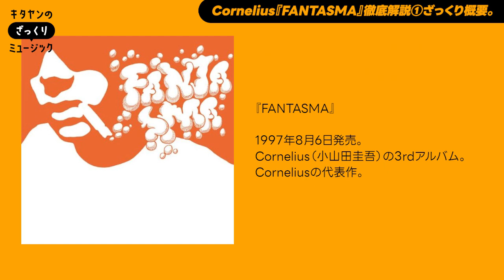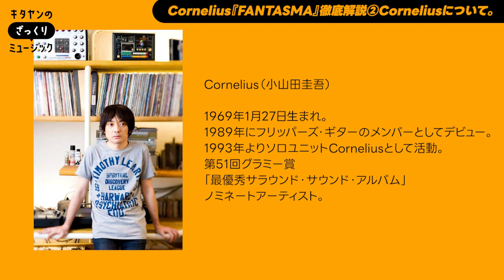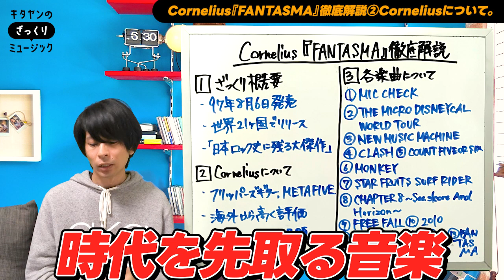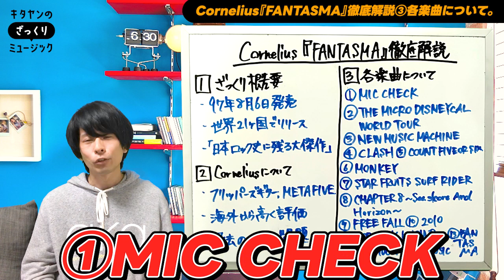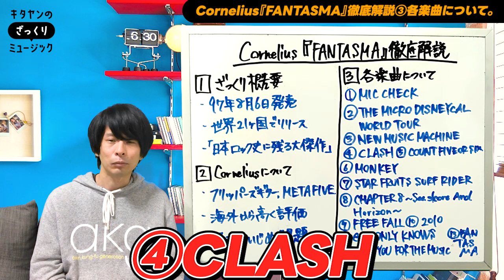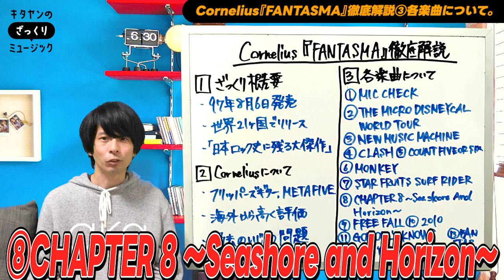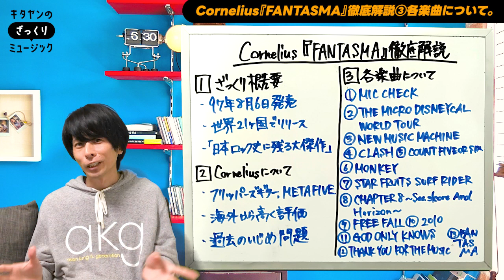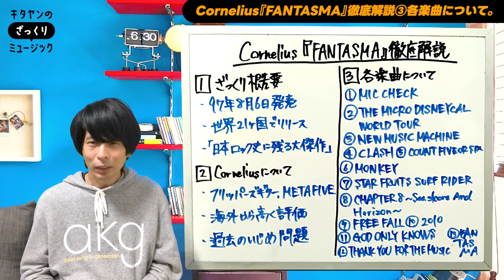邦ロック史上最高傑作！Cornelius『FANTASMA』徹底解説！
現役ロックDJが音楽についてアレコレしゃべります！目指せ、音楽版YouTube大学！

正確な情報を発信するよう心がけていますが、間違えた内容を言ってしまったり言い間違えたりしてしまうことがあります。

ただ、正確な情報も大事だと思ってますが、それ以上に音楽の話題で皆さんと一緒に盛り上がりたい！繋がりたい！そういった思いで動画投稿をしております。

ですので、温かい目で見守っていただければ幸いです。

プロフィール
名前：キタヤンカンフージェネレーション
音楽リスナー歴：20年以上
好きな音楽ジャンル：ロキノン、邦ロック、UKロック
愛知県名古屋市で社会人として働きながらDJとしての活動も行なっています。
主にロック、J-POP、アニソンでのDJが多いです。
他県からのオファーも受け付けてます。

どんなチャンネル？
・ベテランのアーティストの凄さの解説
・これから来るかもしれないインディーズバンドの紹介
・アジカンについて語る
など皆さんの音楽ライフが楽しくなるような情報を発信するチャンネルです！

楽しんでいただけるよう頑張りますので応援よろしくお願いします！

編集が分かりづらい、喋りが聞きづらいなど
要望ありましたらコメントにて指摘して頂けると嬉しいです！

気になったことは質問箱から気軽に質問してみてください！